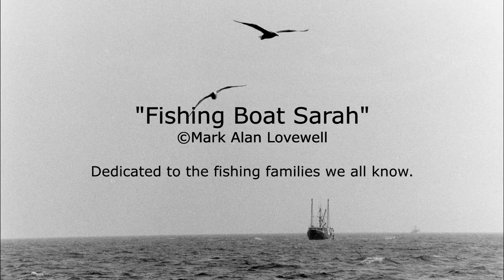Fishing Boat Sarah, sung by Mark Alan Lovewell © BMI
The lead song from the CD: With the Fishes, as performed before a live audience at the Edgartown Whaling Church, Martha's Vineyard. This is a multimedia video, with photographs taken through the years aboard different fishing boats in the region, mostly Martha's Vineyard. The story and song is a tribute to the fishing families we know. The song and photographs are copyrighted Mark Alan Lovewell©. Photos courtesy Vineyard Gazette. CD: With the Fishes was released in the summer of 2019. The performance was held in December.